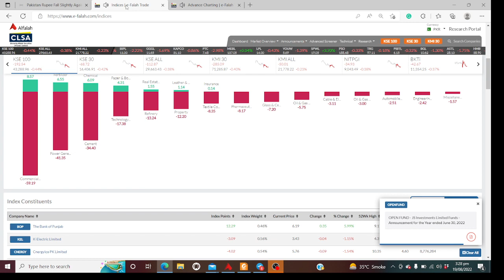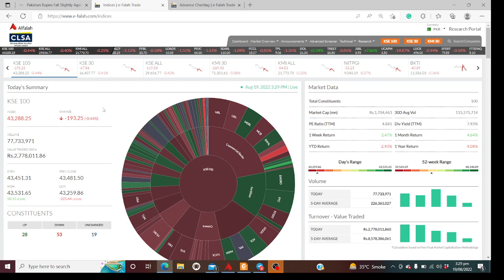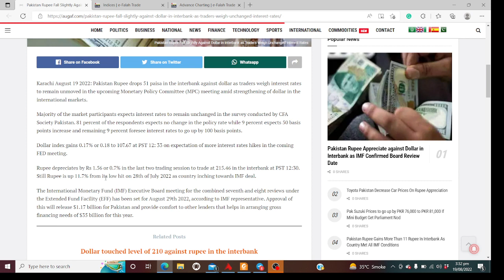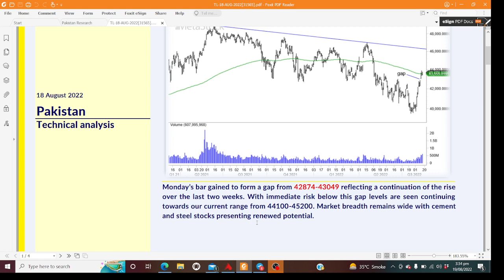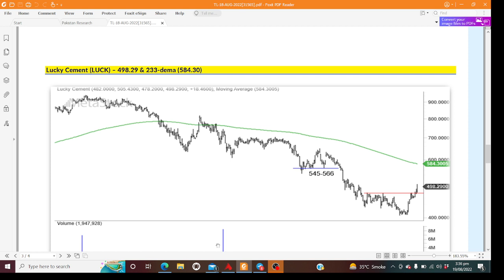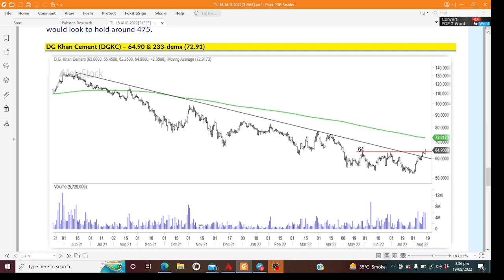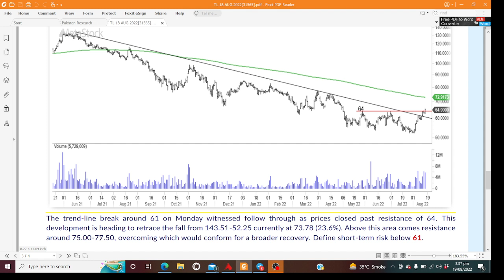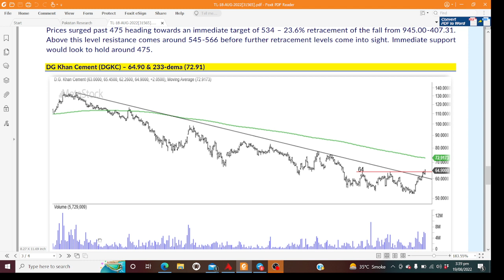marketupdate|MUGHAL|INIL|LUCK|DGKC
Market immediate support level is 43100 and in case of further downside42700 will be a major support, we see positive momentum continuing in coming sessions and market may retrace to levels around 44100 to 45200.
Video also include technical level update of Mughal steel, Int Industries, Lucky and DG Khan cement.